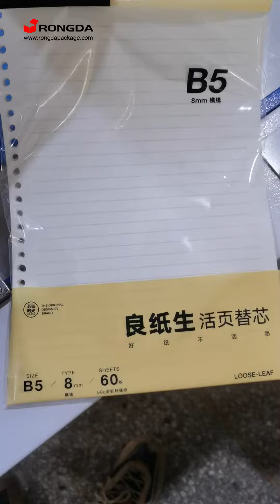TD-240 Small-sized bag packaing machine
I will continuously share more videos and demo of the rigid box machines and case maker machines.